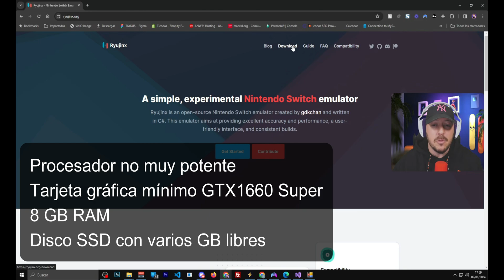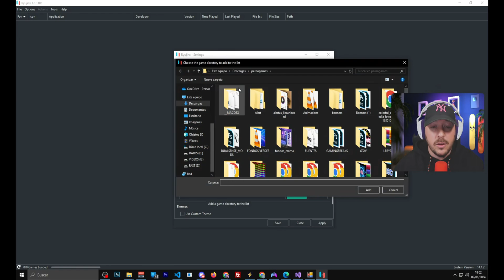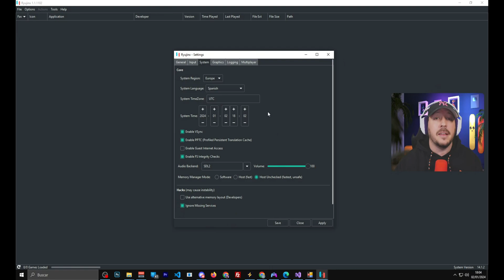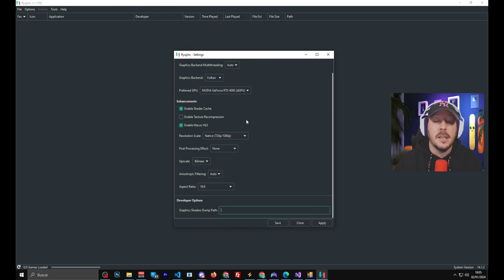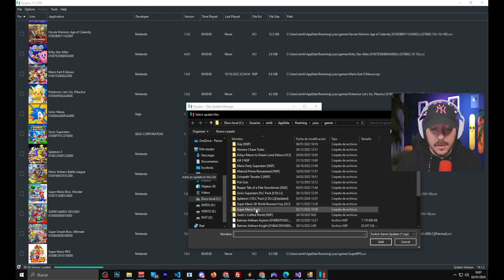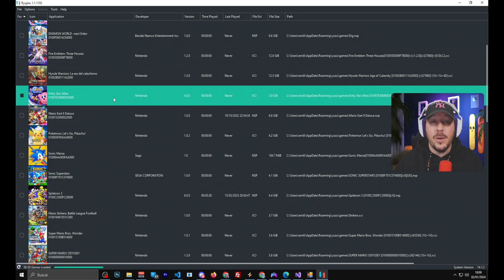✅️ CONOCE Ryujinx en 2024, tal vez el MEJOR emulador de Nintendo Switch en PC?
DESCRIPCIÓN
¿Sueñas con jugar títulos de Nintendo Switch en tu ordenador? En este video tutorial, te guiaré a través del proceso de descarga, instalación y configuración de Ryujinx, un popular emulador de Switch para PC. Te mostraré, paso a paso, cómo configurar el emulador para obtener el mejor rendimiento, asegurándome de que todo se haga de manera legal y sin problemas. Aprenderás a optimizar Ryujinx para disfrutar al máximo de tus juegos favoritos de Switch en tu PC, llevando tu experiencia de gaming a un nuevo nivel. ¡Prepárate para una aventura de gaming sin igual con Ryujinx!